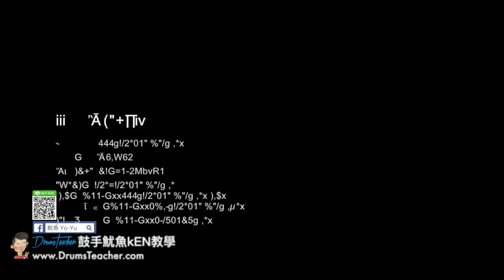【爵士鼓手魷魚kEN®】🥁🎼DrumsTeacher.com™🎶表演.課程 (2018-05🎵爵士鼓學員；音樂打擊團體課程- 樂器 ) Drum Cover SparxStix 發光鼓棒